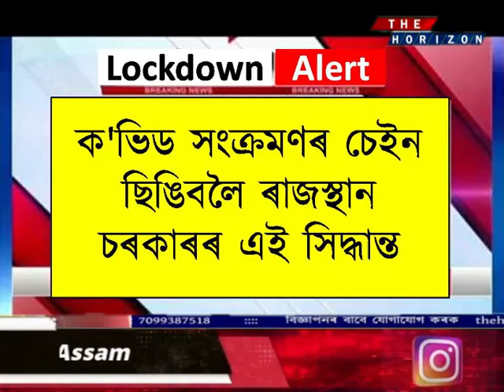ৰাজস্থানত সম্পূৰ্ণ লকডাউন। ১০ মে'ৰ পৰা ২৪ মে'লৈ সম্পূৰ্ণ লকডাউন ৰাজস্থানত।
ৰাজস্থানত সম্পূৰ্ণ লকডাউন।

১০ মে'ৰ পৰা ২৪ মে'লৈ সম্পূৰ্ণ লকডাউন ৰাজস্থানত।